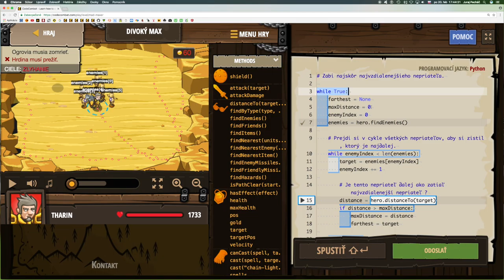💣 395☞ Divoký Max║CodeCombat Python║ Programovanie s Yetim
Napíš chytrý kód, ktorým dostaneš najvzdialenejších nepriateľov.

Indexy polí, Dĺžka poľa, Prístup ku vlastnostiam, Premenné, Cyklus while s podmienkou,  Cyklus while